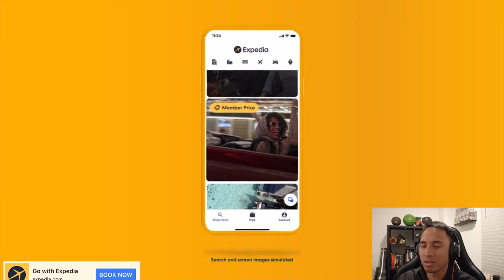DFriga IS LOCKED IN: D’Vontay Friga vs K Showtime - HOH Creator League